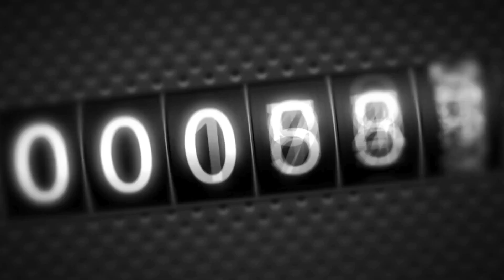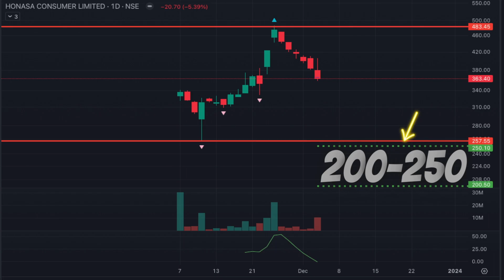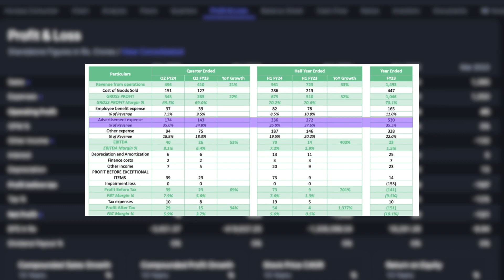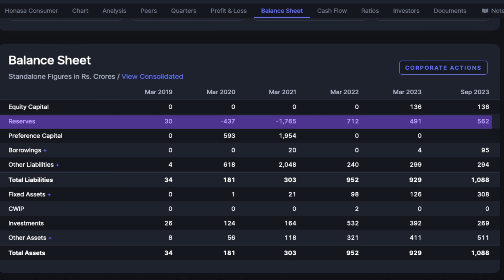🟢 Mid cap Multibagger❓Mama Earth |Honasa Consumer| Technicals, Valuations and Financials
Honasa Consumer: Beyond the Hype - A Technical Deep Dive, DCF Valuation & 🩺 Financial Health Check
 **Is Honasa Consumer the next  multibagger on your watchlist? ** Before you YOLO in, join us for a deep dive into its  technicals,  valuations, and  financial health!

 Here's what awaits you:
 Charting the course with price patterns, ️ moving averages, and key indicators to uncover potential entry and exit points.
DCF decoded! 🪄 We'll take you step-by-step through a discounted cash flow valuation, revealing Honasa Consumer's intrinsic value and potential upside.
Financial fortress or ticking time bomb? We'll analyze Honasa Consumer's financial statements - ratios, trends, and red flags - to assess its true 🫀 financial health and sustainability.
 Perfect for:
Investors seeking a comprehensive analysis before investing.
Traders wanting to understand Honasa Consumer's technicals.
Finance enthusiasts curious about ‍♀️ DCF valuation in action.
 Don't miss out on:

Uncovering hidden gems in Honasa Consumer's charts like a ️ detective.
Mastering the DCF method and valuing Honasa Consumer like a pro.
Making informed investment decisions based on solid data, not just hype.

 Bonus: Share your  thoughts on Honasa Consumer's future in the comments below!

 Let's make learning about Honasa Consumer fun and rewarding!

हम सेबी पंजीकृत वित्तीय सलाहकार नहीं हैं| वित्तीय बाजार जोखिम के अधीन हैं और वीडियो में चर्चा की गई कोई भी स्टॉक मेरी व्यक्तिगत राय है और खरीदने या बेचने की सिफारिश नहीं है। कोई भी वित्तीय निर्णय लेने से पहले कृपया अपने वित्तीय सलाहकार से सलाह लें | हमने स्टॉक में निवेश किया हो सकता है

Tired of the same old stockmarket tips? 🤔 Ready to discover the next multibagger before it takes off? 📈 Look no further than the vibrant world of smallcapstocks in India! 🇮🇳

 These hidden champions, often overlooked by the big players, are brimming with potential. 💎 They're like tiny rockets waiting for the right ignition to blast off into the stratosphere. 🚀 But how do you spot these diamonds in the rough? 🤔

Fear not, intrepid investor! 🕵️‍♀️ This is where fundamentalanalysis comes in. 💪 We'll delve deep into the businessmodel, scrutinize the financials, and uncover the hidden gems poised for explosive growth. 🔍

Imagine unearthing an OEM powering major brands, an Indiancompany quietly disrupting its industry, or a dividend champion rewarding you with passive income. 🤑 These are the treasures that await savvy investors who dare to venture beyond the beaten path. 🧭

But remember, knowledge is power. 🧠 Equip yourself with the right investmentstrategy and tradingeducation to navigate the market with confidence. 🧠 Learn from the masters, master your tradingpsychology, and make informed decisions based on stockmarketinsights, not just stockmarkettips. 📈

This is more than just picking stocks; it's about unlocking your financial future. 🚀 Join the movement, level up your financial literacy, and become an active participant in India's economic boom! 🇮🇳 Let's turn stocksfortomorrow into your investmentstrategy for years to come. 💪

So, ditch the proxystocks and the IPO frenzy. 😉 Focus on the fundamentals, trust your analysis, and watch your portfolio soar with the next generation of Indian market leaders. 🚀